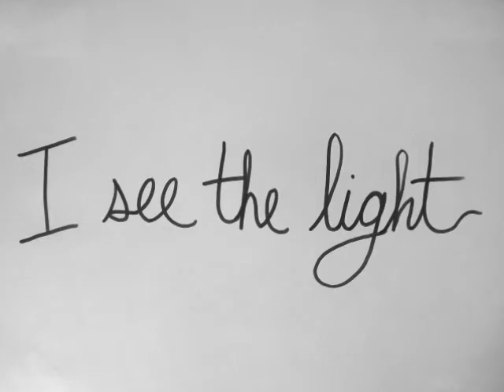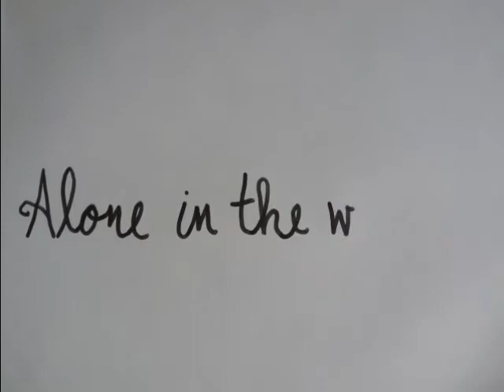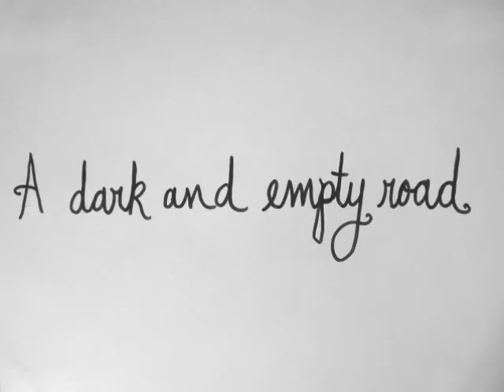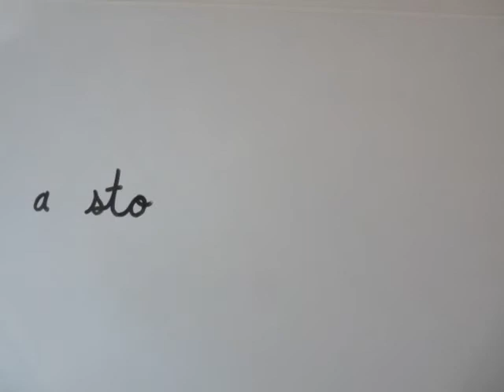Best Witches the artwork of Celene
This is a series of pastel paintings that were inspired by the life, lyrics and music of Mark Linkous of Sparklehorse. The series was originally shown at the Hive Gallery in August of 2010. We will always miss you Mark.